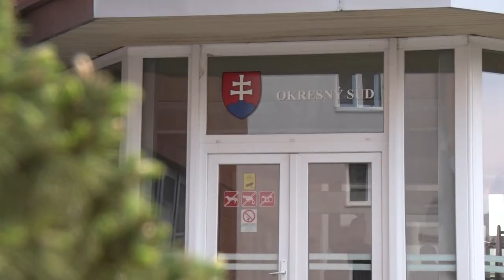Sud Tragicka nehoda